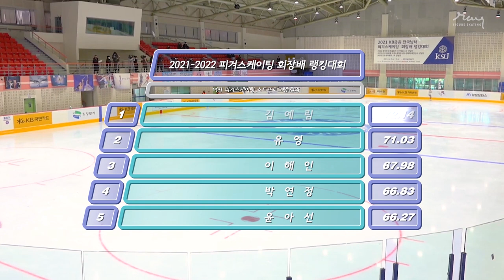#29 김예림 쇼트프로그램 / 2021-22 랭킹대회 _ KIM Yelim SP / 2021-22 KSU Ranking Competition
김예림 선수의 장점을 돋보이게 하는 프로그램!
what a elegant skating!

2021년 12월 4일
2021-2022 전국남녀 피겨스케이팅 회장배 랭킹대회
29번 김예림 쇼트프로그램
사랑의 꿈 by 플란츠 리스트

4. Dec. 2021.
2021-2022 KSU President's Cup Ranking Competition
No.29 KIM Yelim Short program
Liebestraum by Franz Liszt, performed by Josef Bulva

MHN SPORTS (thumbnail)